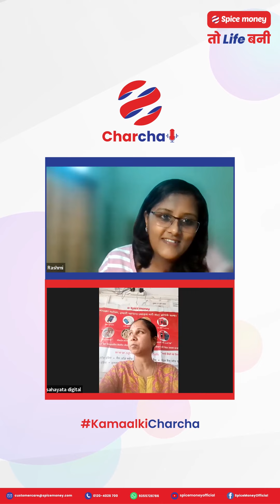KamaalKiCharcha Chameli Adhikari ke saath!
Spice Money is India’s leading rural fintech company with more than 10,00,000 Adhikaris (entrepreneurs) offering cash deposit, Aadhaar enabled payment system for cash withdrawal, mini-ATMs, insurance, loans, bill payments, cash collection centre for customer/agents/representative of NBFC/Banks, airtime recharge, tours & travel, online shopping, Pan Card and mPoS services. Our services are available through Spice Money App (Adhikari App) and the web portal. Spice Money through its cutting-edge technology and wide network of Spice Money Adhikaris is bridging the gaps in access to various financial services for the masses across India. We cover 18,000 pin codes, 700+ districts, and 5000+ blocks in India, which includes 95% of all rural pin codes in the country.

We've also introduced the Digital Dukaan concept wherein any next-door kirana store, stationery shop, or individual with access to internet and a smartphone can turn their business into a Spice Money 'Digital Dukaan'. They can then offer all essential banking, financial and e-retail services to their local communities. Earlier this year, we launched an industry-first zero-investment business opportunity that allows rural citizens to start their own business with Spice Money, free of cost. In addition to that, there is no monthly rental fee for Spice Money Adhikaris. The zero-investment entry program, enabled migrant workers, kirana store owners, job seekers, fresh graduates, housewives, and others to join the Adhikari network and secure self-employment and other livelihood opportunities in their hometowns.

Our mission is to digitally and financially empower over 1 crore rural entrepreneurs in India. To further this cause, we’ve also partnered with philanthropist and celebrated actor Sonu Sood. Sonu Sood shares the same vision of socio-economic independence for all Indians. Together, we aim to successfully reach out to people from semi-urban and rural areas and help them attain financial freedom.